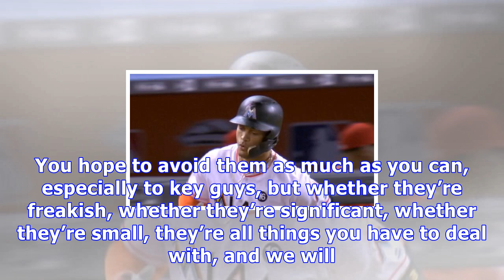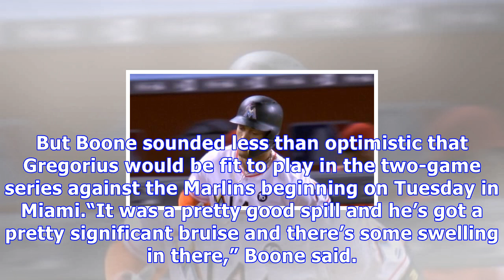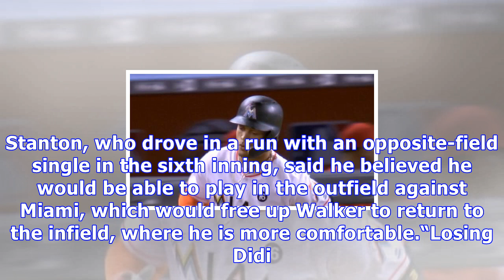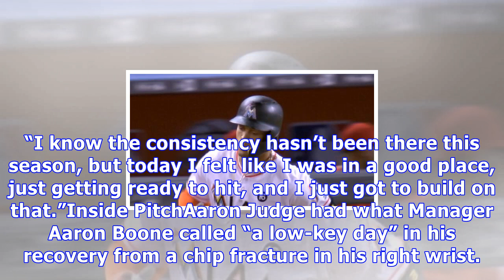Yankees keep winning games and losing players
Yankees 10, Blue Jays 2Didi Gregorius of the Yankees left the game with a heel injury he sustained in the first inning of a win over the Blue Jays on Sunday. CreditNoah Murray/Associated PressIt seems these days that nothing can be completely favorable for the Yankees. On Saturday, they easily beat the Toronto Blue Jays, 11-6, but their catcher, Austin Romine, took a baseball off his chin, shaking him to the point that he had to be held up by the home plate umpire. And on Sunday, they pulverized...